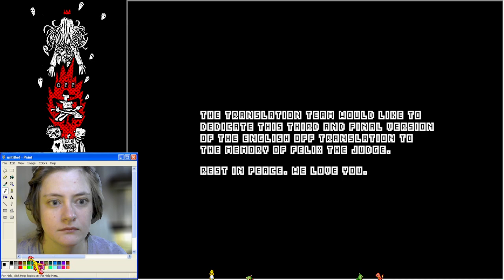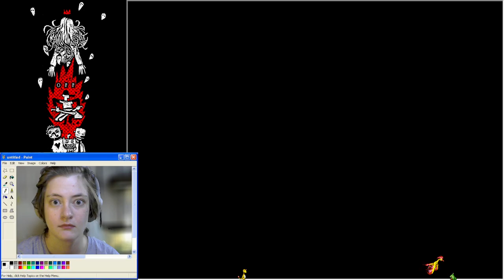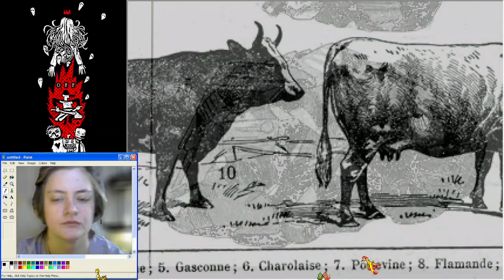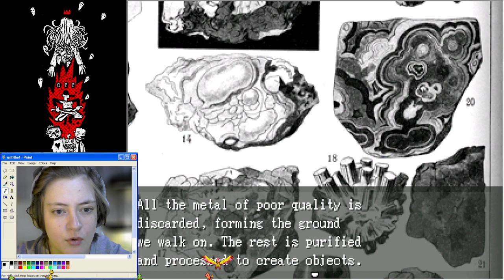OFF Walkthrough Part 1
This is, by far, my favorite rpg maker game out there. It has such charm and has a tendency to leave a lasting impression. The creator of the game was Mortis Ghost and you can find English translation like this one free online!